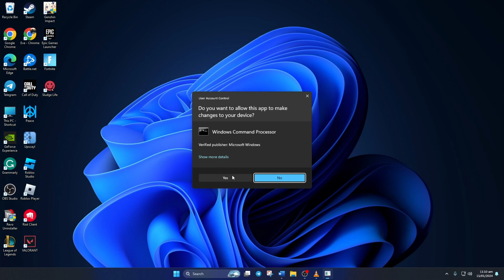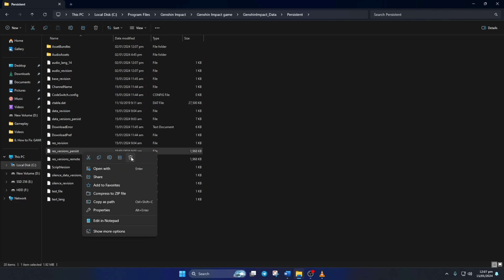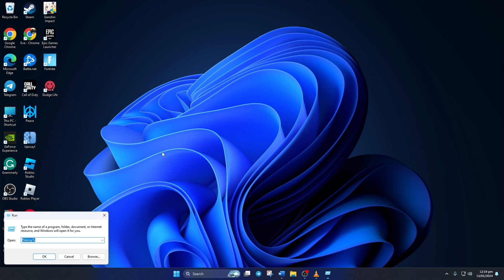How to Fix Genshin Impact Error Code 9908 on PC | Genshin Impact Failed to Download Resources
Getting Genshin Impact Error Code 9908 on Windows? Facing the failed to download resource files or network error Genshin Impact? No worries, In this video guide, I will show you How to Fix Genshin Impact Error Code 9908 while you face Genshin Impact error code 9908. Discover the right method to solve the Genshin Impact Error Code 9908 error by watching the video.

I've come up with a solution video on how to fix failed to download resource files Genshin Impact. So watch the video till the end, follow the tutorial step by step carefully, and learn how to fix Genshin Impact error code 9908 and the best process to fix Genshin Impact error code 9908.

Here are the commands mentioned in the video: 1. netsh winsock reset 2. ipconfig /flushdns 3. ipconfig /release 4. ipconfig /renew 5. netsh int ip reset

00:01- Video intro
00:18- Method 1: Reset Network Configuration
01:03- Method 2: Repair Genshin Impact
01:51- Method 3: Delete temporary files
02:14- Method ending